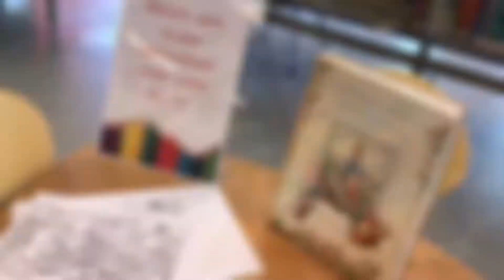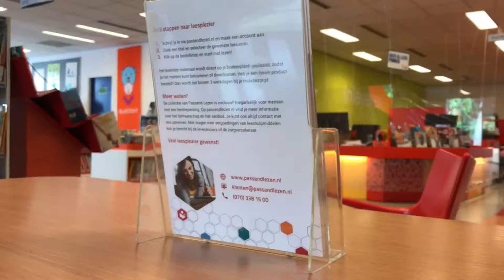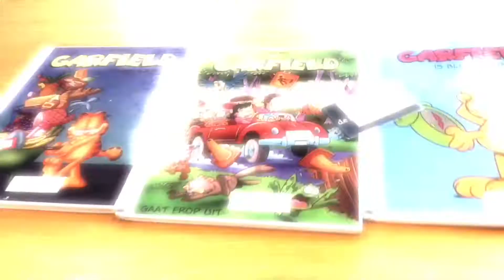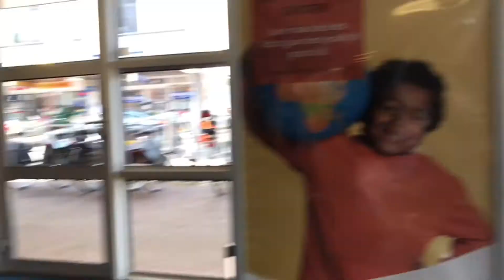FAMILY VISIT TO THE CITY LIBRARY | I WANT MY SON TO INHERIT MY LIKING TO BOOKS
This video is about our family visit to the city library. My son is free to use the library and can borrow up to 10 books for free. All children in our city is free to borrow books in the library until 12 years old. Please enjoy my video today. It is important for me that my son also likes book and reading. We let them choose books that he likes.